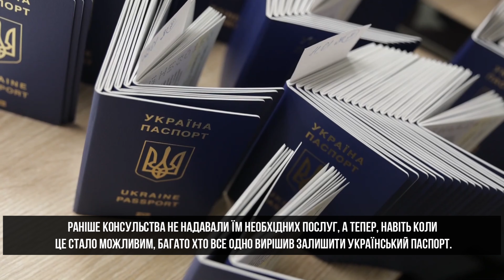МАСОВА ВІДМОВА ВІД УКРАЇНСЬКОГО ПАСПОРТА: ЩО НЕ ТАК З УКРАЇНОЮ?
‼️БЕЗКОШТОВНЕ ПРАЦЕВЛАШТУВАННЯ ЗА КОРДОНОМ!
‼️КАРТА ПОБИТУ!

✅ БЕЗКОШТОВНА КОНСУЛЬТАЦІЯ В
 ІНСТАГРАМІ: